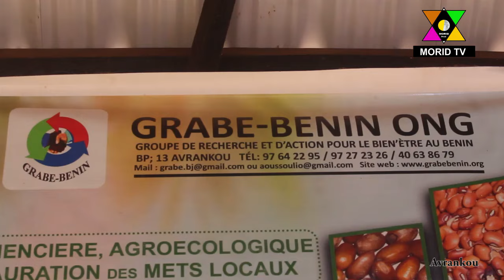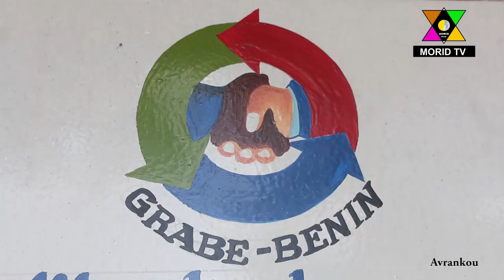GRABE BENIN ONG:Appel panafricain à vivre en harmonie avec la nature pour la résilience au changemen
GRABE BENIN ONG: Appel panafricain à vivre en harmonie avec la nature pour la résilience au changement climatique